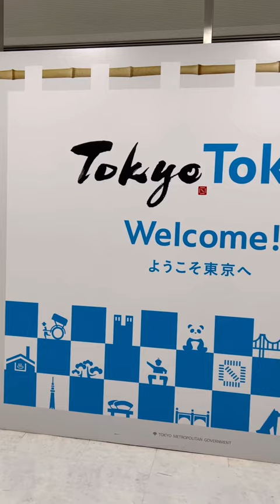Crossing things off my bucket list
One of my bucket list items is to travel to different countries and learn about their cuisine, especially the countries that helped shaped Hawai'i's cuisine.